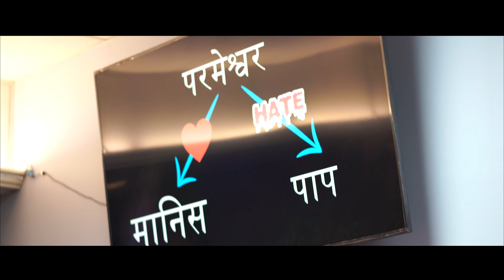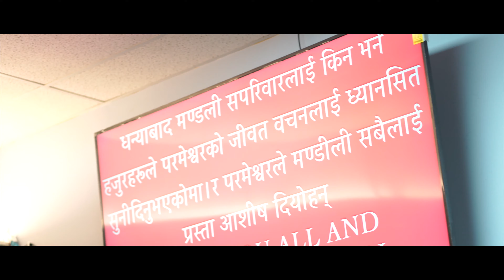Word Of God by Pastor Raj Ghimire